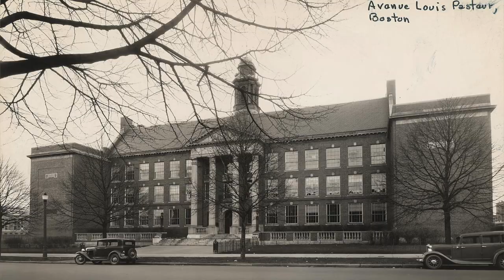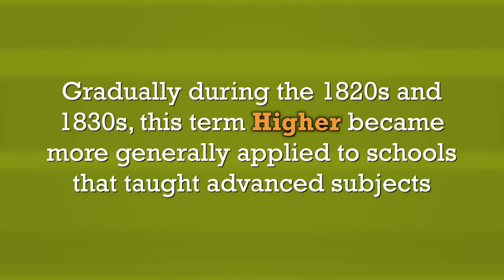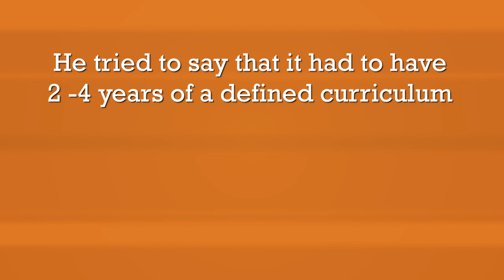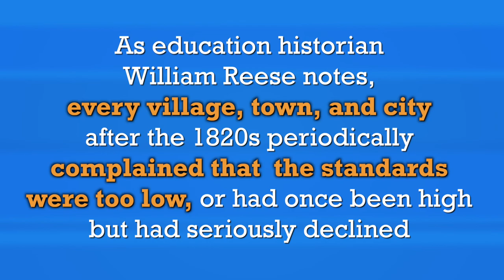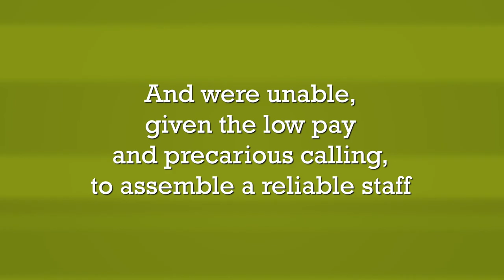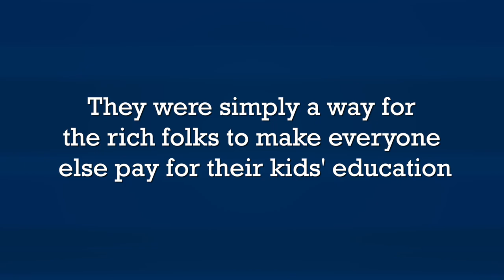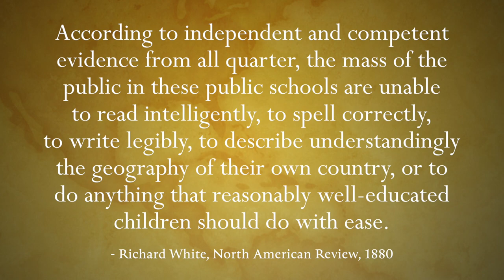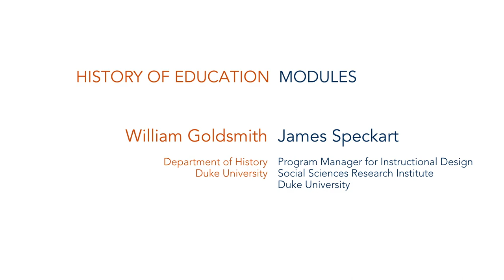Looking at the First High Schools: A Short History of Education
What did the first “High School” even look like? What did it teach, and for what purposes? What did teenagers do for school before it was invented? This video takes a look at the wild world of secondary education at the time of the first high schools.